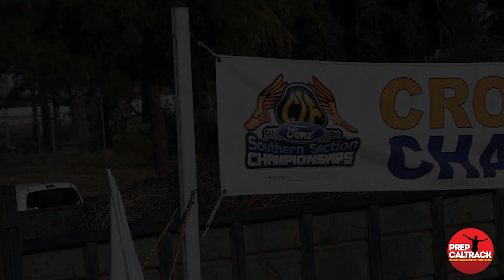Diane Molina (Costa Mesa) @ 2018 CIF-SS Cross Country Prelims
Costa Mesa distance talent Diane Molina notched another race victory, this time occurring in his Division 4 qualifying race at the CIF-SS prelims at the Riverside Championship Course. Here's her PrepCalTrack.com interview with Dylan Stewart.